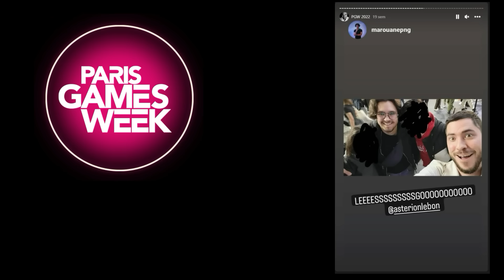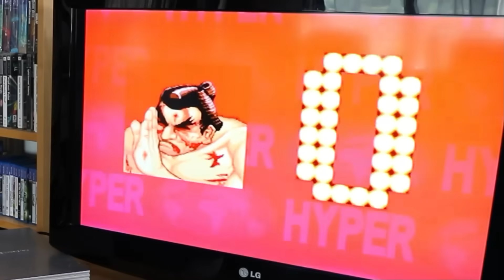LA PS2 LA PLUS SALE DE VIDE GRENIER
Retrouvez moi à la Paris Games Week le mercredi, jeudi et vendredi.

MES RESEAUX

MON MATOS